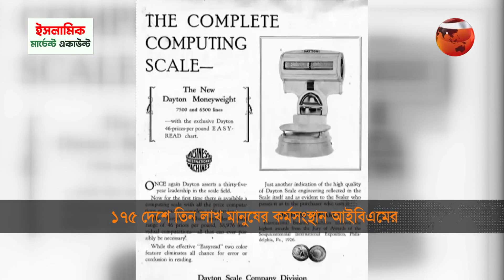১১৩ বছরের যাত্রায় আইবিএমের বিস্তৃতি ১৭৫টি দেশে, কর্মসংস্থান তিন লাখ মানুষের | IMB | Channel 24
বৈশ্বিক প্রযুক্তিবাজার দাপিয়ে বেড়ানো অপ্রতিদ্বন্দ্বী প্রতিষ্ঠান আইবিএম। ১১৩ বছরের যাত্রায়, যারা বিস্তৃতি ছড়িয়েছে ১৭৫টি দেশে। কম্পিউটার পণ্য থেকে শুরু করে হাল আমলের কৃত্রিম বুদ্ধিমত্তা-সবখানেই সরব বিচরণ বহু আগে থেকে। অনন্য ব্যবসায় কৌশল আর বিনিয়োগের মাধ্যমে প্রতিষ্ঠানটি কাজের সুযোগ তৈরি করেছে প্রায় তিন লাখ মানুষের।

»» Office Address:
Bangladesh.